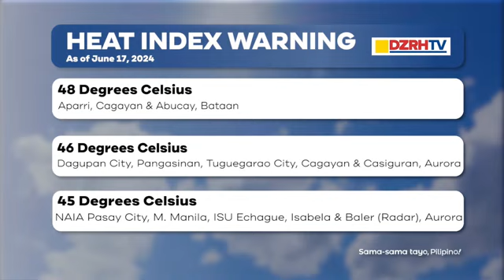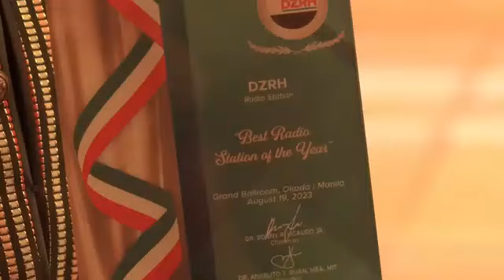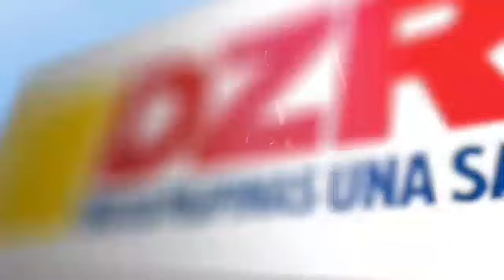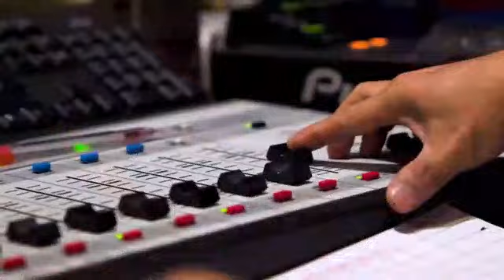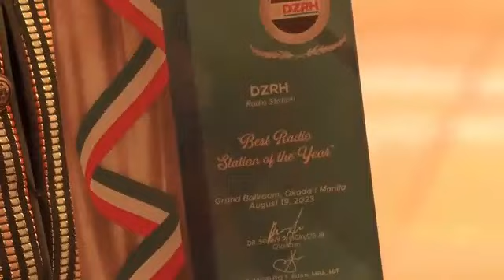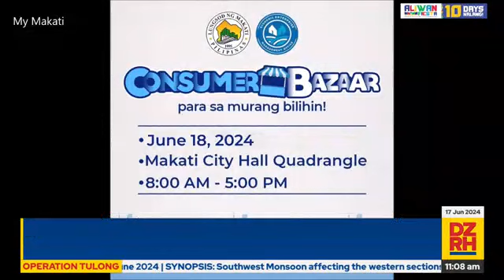DZRH News Part 1 June 17, 2024 (Monday)